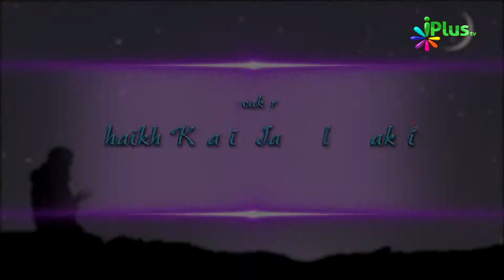Masail e Ramadan By Sheikh Khalid Jameel Makki Episode 14 - iPlus TV